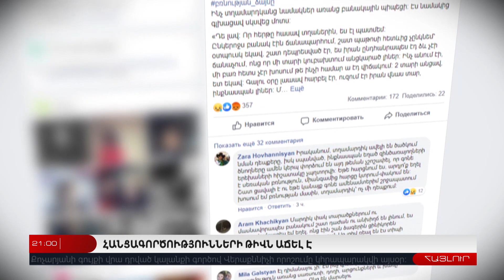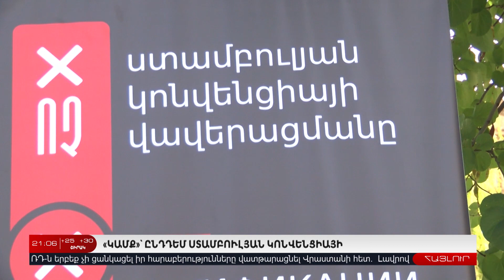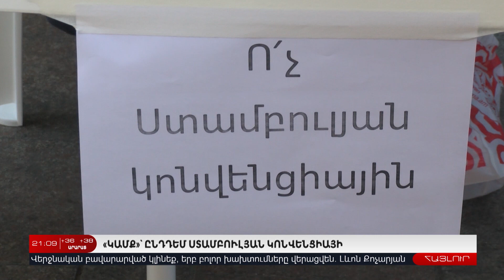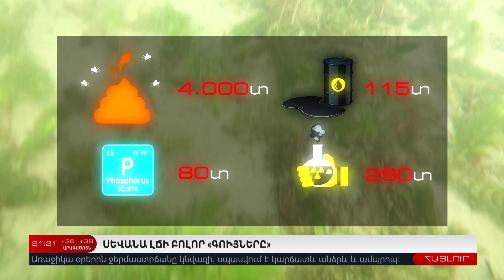24 Հուլիսի | Հայլուր 20.45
24 Հուլիսի | Հայլուր 20.45